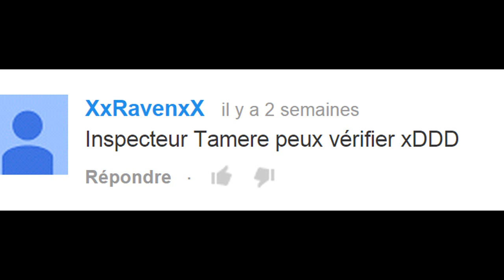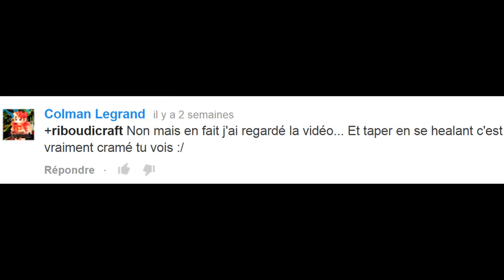La vérité sur le riboucheater [HandCam]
Mais oui. Tout est lié !